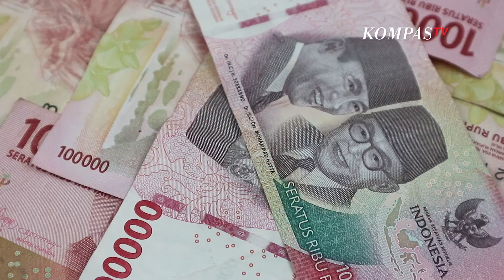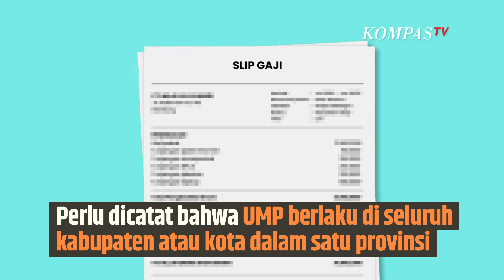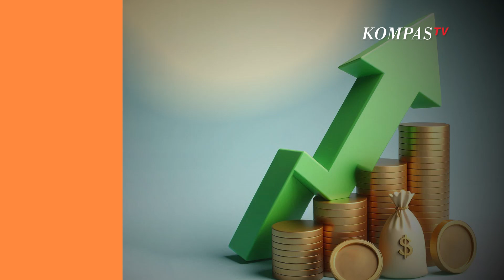UMP Naik 6,5 Persen Tahun 2025, Berikut Urutan Daftar Upah Tertinggi hingga Terendah | SINAU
KOMPAS.TV- Upah Minimum Provinsi atau UMP  tahun 2025 di 21 provinsi Indonesia telah resmi naik dan diputuskan pada 11 Desember 2024. Hal tersebut sesuai dengan jadwal dari oleh Kementerian Ketenagakerjaan (Kemnaker).

Berdasarkan ketetapan tersebut UMP Jakarta menjadi yang tertinggi di antara provinsi yang lainnya. Diketahui UMP Jakarta sebelumnya Rp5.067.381 per bulan naik menjadi Rp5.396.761

Sementara itu, untuk UMP yang terendah ada di Provinsi Jawa Tengah yakni sebesar Rp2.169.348,56 pada 2025 dari yang sebelumnya Rp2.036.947.

Untuk diketahui, UMP Jateng 2024 saat ini Rp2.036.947. Apabila kenaikannya 6,5 persen, maka UMP Jateng akan naik sebesar Rp 132.401,555, atau menjadi  Rp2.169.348,56 pada 2025.

Kompas TV
Independen | Terpercaya